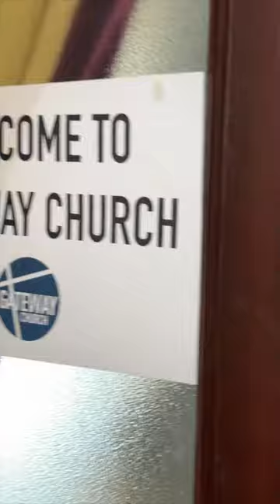5G - Grace - as far as the east is from the west he has removed our sins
AS FAR AS THE EAST IS FROM THE WEST he has removed our sins - Rev Andrew Gardener unpacks 1 Timothy 1 on the theme of Grace today!

Have you ever seen the pepper illustration ? We feature it here in our video! Have a look and tell us what you think? We think @pamelagios illustration was super!